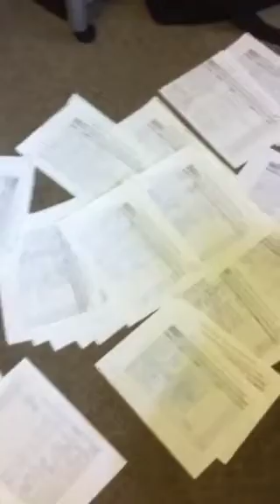Over 4000 signatures for autism campaign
Over 4000 signatures for the campaign so far but we still need more please post this video to all your contacts please sign the petition on line or email us for a petition